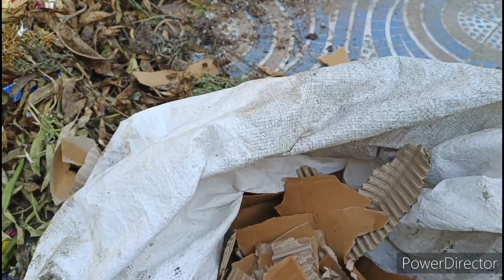देखिए मेरे कंपोस्टिंग का तरीका किचन वेस्ट और गार्डन वेस्ट से|how to make compost at home|garden work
Hello friends as well as gardeners,
      Today i will tell you about kitchen waste or garden waste composting method, it's very helpful for all gardeners.